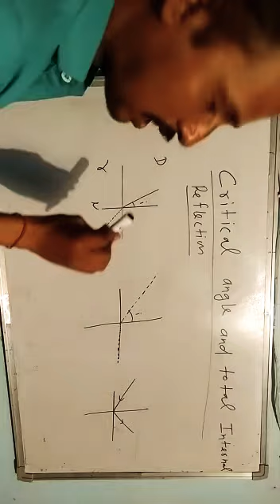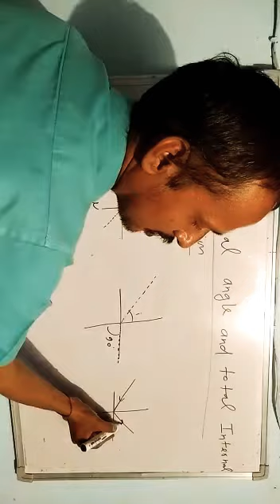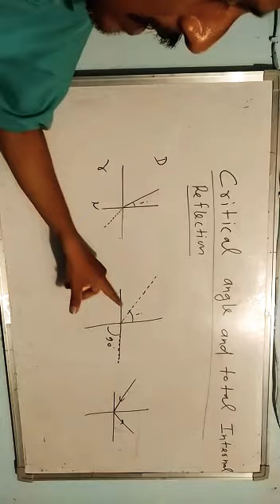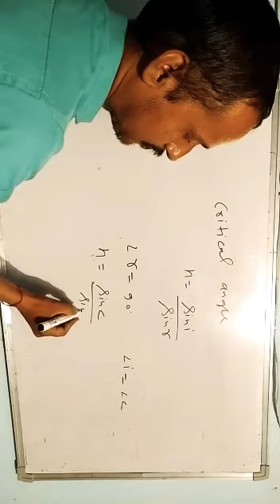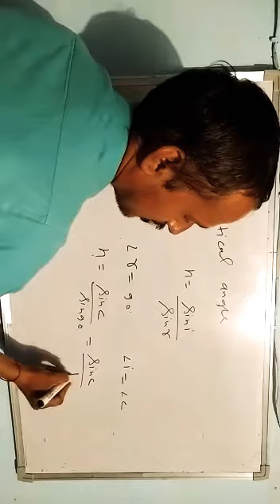Class10 physics lecture 5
Critical angle and total internal reflection